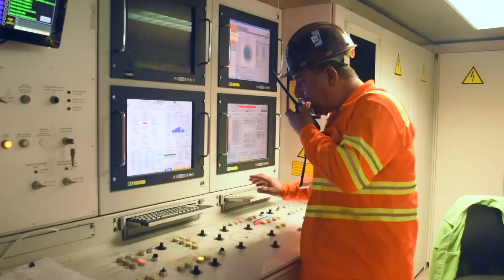AVANCES DE LAS OBRAS DEL SOTERRAMIENTO DEL TREN SARMIENTO.